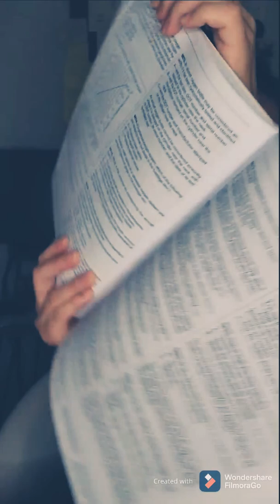FAA A&P Airframe Study Guide 2020 Questions - Part 5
Cabin Atmosphere Control Sys.
The goal is to listen to this, not to watch, but you can if you want to. lol
I highly recommend selecting X1.5 or X1.75 speed.

If you appreciate my work and have found it useful, please treat me to a" coffee" by sending me, whatever is comfortable to your budget, a Zelle to
I appreciate your appreciation.